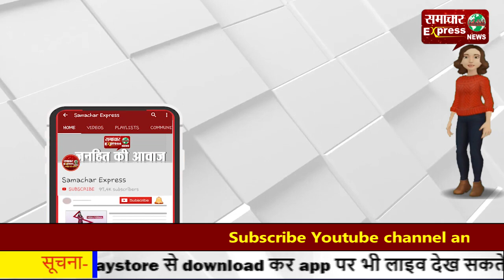पिता आतंकी और बेटे ने प्रशासनिक सेवा में हासिल किया 46वां रैंक, सेना से मिला सम्मान!